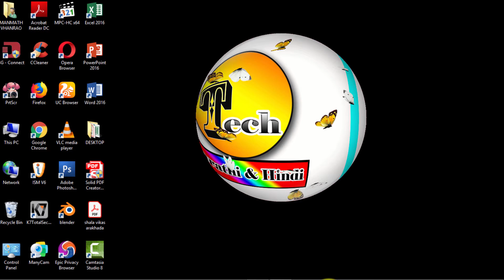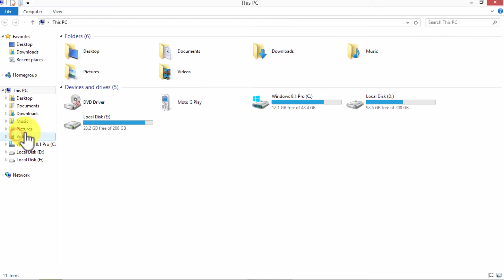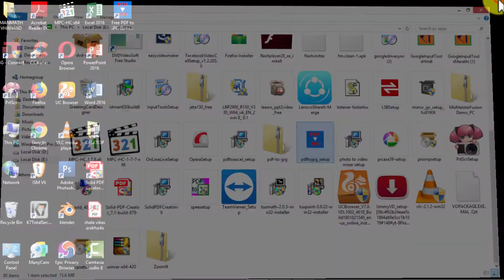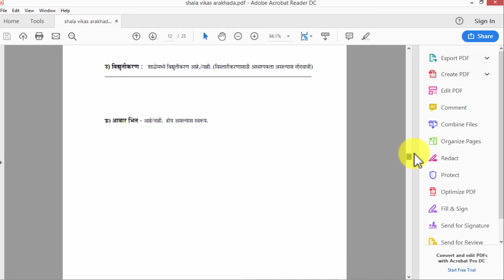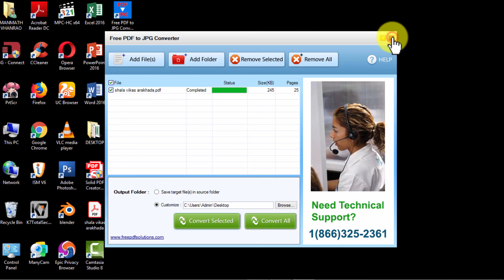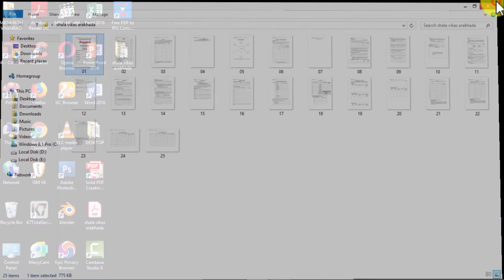pdf to jpg converter | pdf to jpg me kaise convert kare |(मराठी)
Namaskaar Dosto, Tech Marathi & Hindi channel mein aap sabka swagat hai.

Information about video :-Is video ke madhyam se ham kisi bhi pdf file ke sabhi pages ko jpg image me kaise convert kare iske bare mein jankari lene wale hai.

# Other useful technical videos list
(2)   how to check 4000 hours watch time | 4000 ghante ka watch time kaise check kare ?
(5)  Convert Powerpoint to Pdf | convert ppt file in pdf |ppt ko pdf me convert kaise kare |
(15)how to edit pdf file into ms word | How to Edit a PDF File Using Word |(मराठी)
(17) how to take screenshot in laptop |How to take a screenshot on a PC or Laptop any Windows |(मराठी)

(25)how to use two whatsapp in one mobile |how to use two whatsapp account in one phone |(मराठी)
(27)how to share mobile screen on laptop |How To CAST Android Mobile Phone Screen to PC Laptop |(मराठी)
(33) Powerpoint Presentation चा वापर करून दशक गठ्ठा कसा तयार करावा ? how to make ppt interesting |